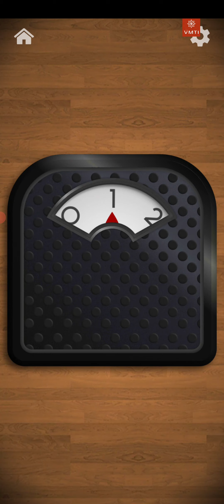Antistress relaxing no depression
World Of Colorful Cars. Farming22 Construction22 & Bau22 and BeamNG.Drive 22 Simulator. Game Play

Colorful Kids World! Farming Beamng Tom Ginger Angela Booba Pou Toca Benn Hank Swamp Scary Prankste